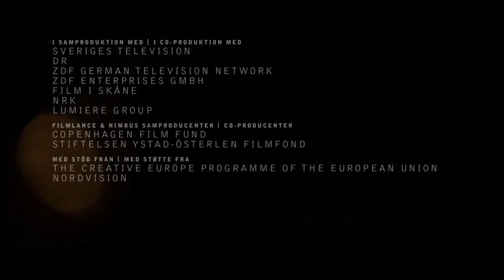Bron III Broen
The Bridge
Season 3 - Opening